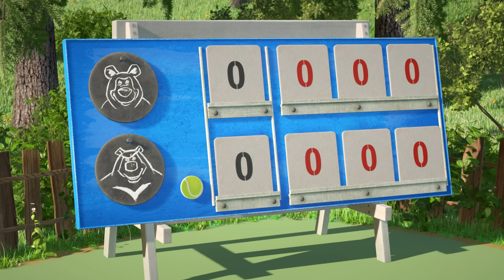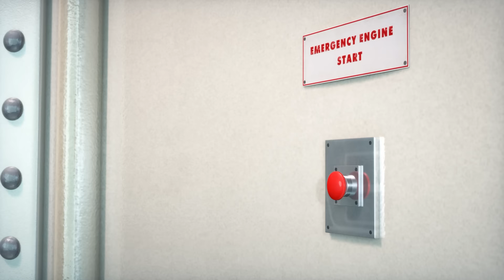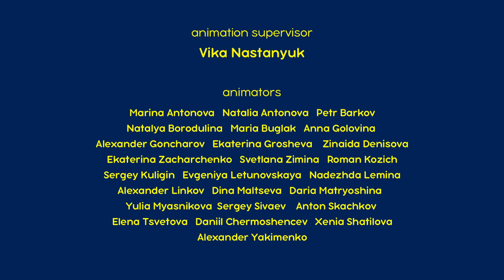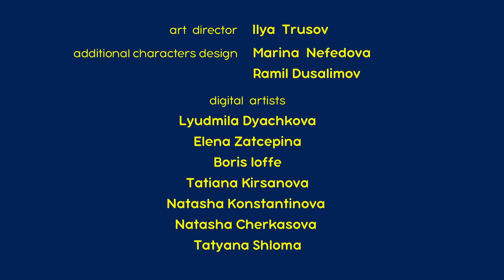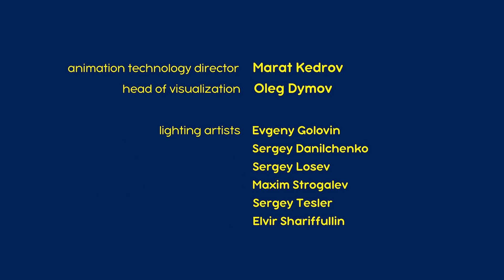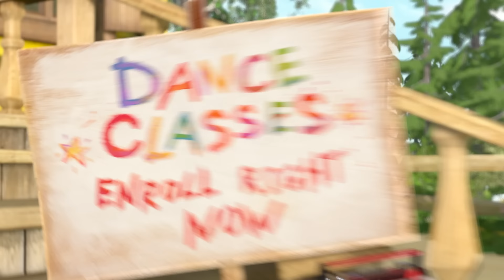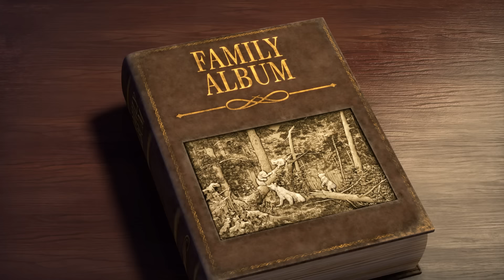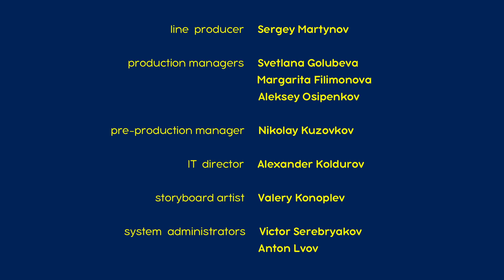마샤와 곰 👧🐻 곰이 가장 좋아하는에피소드 🐻❤️ Masha and the Bear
더 많은 콜렉션 :
마샤와 곰 👉 가을을 환영합니다!

구독하세요!